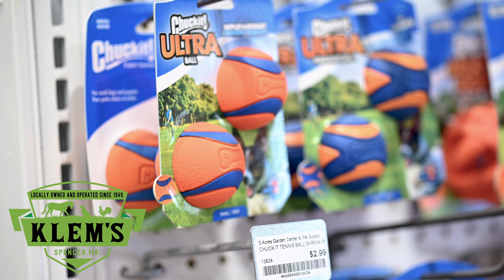Welcome to Klem's Pet Paradise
Hello, Pet Lovers! We are taking you on a tour of our pet department at Klem's. Whether you're a dog, cat, or even a fish enthusiast, we've got everything you need to keep your furry, feathery, or scaly friends happy and healthy. Remember the well-being of your pet is our priority. From hamsters to guinea pigs, and even reptiles, we cater to all kinds of small pets. We know that taking care of pets can be a learning experience. That's why our knowledgable staff is always here to help. If you have any questions or need advice, just ask our friendly experts. We've got everything they need right here.